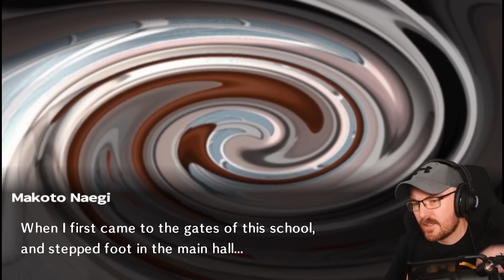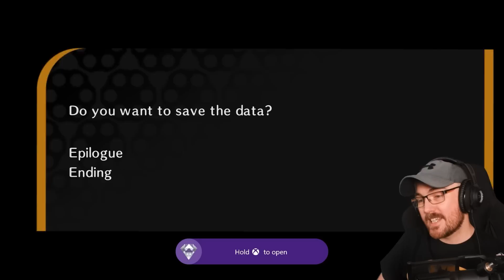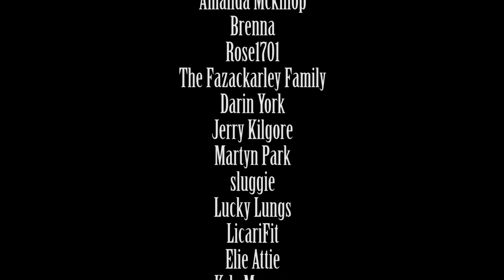PUHUHUHUHU!!! | Danganronpa | First Time Playthrough Ep43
Wow... What a game, what a ride, what an experience this has been. Thank you all SO MUCH for watching this series, and being so engaged with it, I could not have predicted how well this went. Look forward to more Danganronpa games in the future!! PUHUHUHU!!!